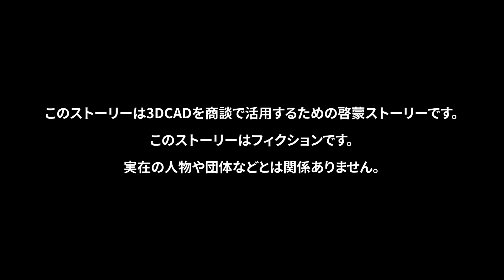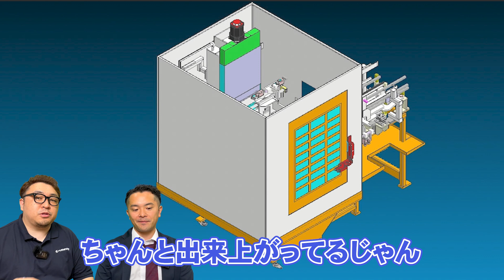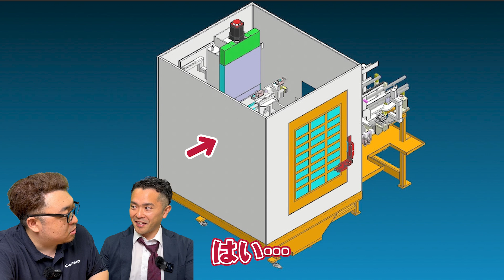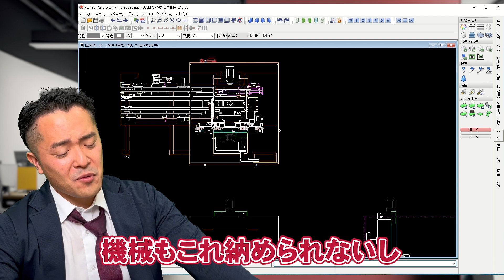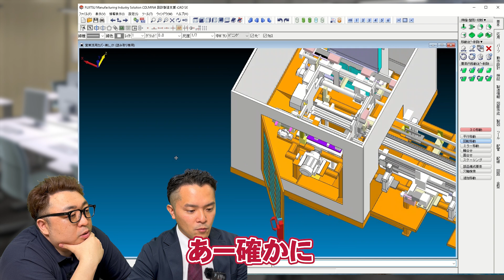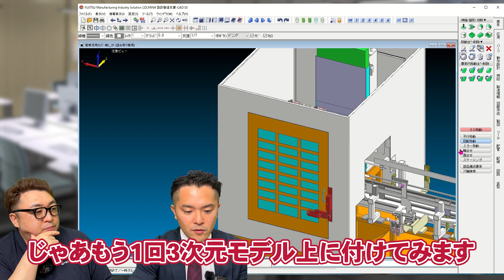【iCAD × meviy】３次元で仕様確認すれば、立会いトラブルを未然に回避できる！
▼iCADを利用する▼
▼meviyの疑問はコミュニティ（フォーラム）で解決！▼